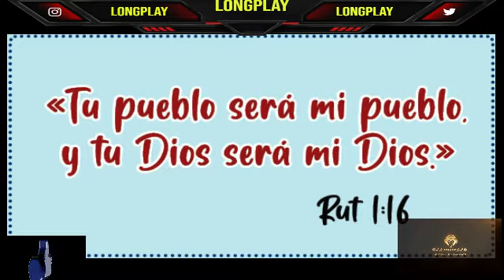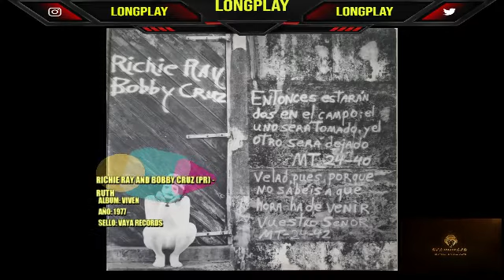RICHIE RAY AND BOBBY CRUZ - RUTH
ALBUM: VIVEN
TEMA: RUTH
ARTISTA: RICHIE RAY & BOBBY CRUZ
AÑO: 1977
SELLO: VAYA RECORDS – JMVS-67
GENERO: LATIN
ESTILO: SALSA, GUAGUANCO, MERENGUE
FORMATO: LP

Producer, Piano, Coro, Leader [Director], Strings, Arrangements – Ricardo Ray
Written-By, Lead Vocals [Voz], Coro, Producer – Bobby Cruz
Bass [Bajo] – Eddie "La Gua-Gua" Rivera
Bongos – Luis Mangual
Congas – Johnny Rodriguez
Drums [Bateria] – Felix Rodriguez
Guiro [Guira] – Cesar Ozuna
Tambora – Elias Peguero
Timbales – Mike Collazo
Trumpet [Trompeta] – Ray Maldonado, Toni Cofresi
Mime: Jimmy Rios
Mime: Agustin "Chacho" Carreras
Record Company – Vaya Records Inc.
Recorded At – La Tierra Sound Studios
Mastered At – Sterling Sound
Distributed By – Fania Records, Inc.
Published By – Vaya Publ., Inc.
Phonographic Copyright (p) – Vaya Records
Engineer [Ingeniero De Grabación] – Irv Greenbaum
Written-By – Braulio Portes (tracks: B1)
Written-By, Arranged By – R.Ray

LA SALSA NO MORIRA.

DALE UN LIKE Y SUBSCRIBETE.
¿Qué opina? 💪🏽